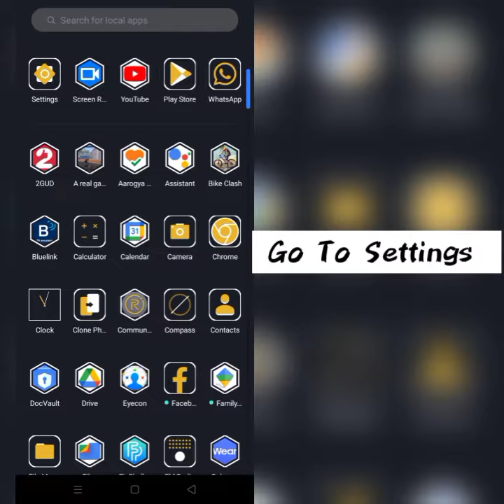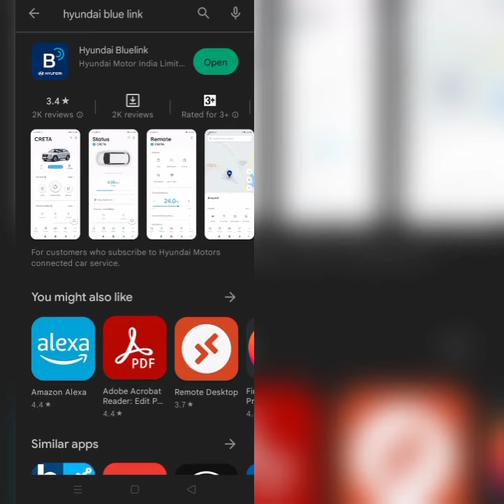How To Solve Hyundai Bluelink App Not Working/Not Open Problem|| Rsha26 Solutions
How To Solve Hyundai Bluelink App Not Working/Not Open Problem

Hii friends welcome to my YouTube channel Rsha26 Solutions, today I am showing you how to solve Hyundai Bluelink app not working/not open problem through this video hope so this will be helpful for you if you are facing the same issue.